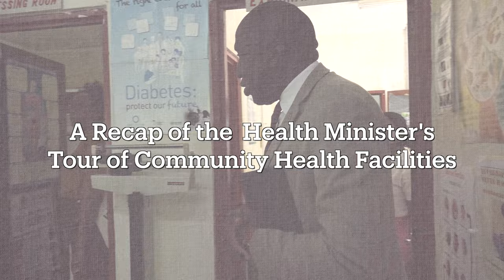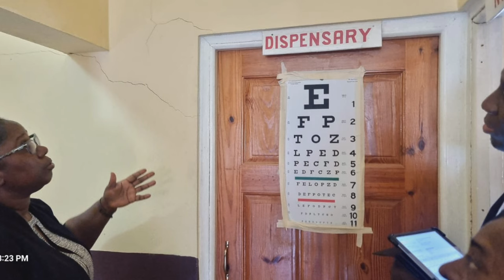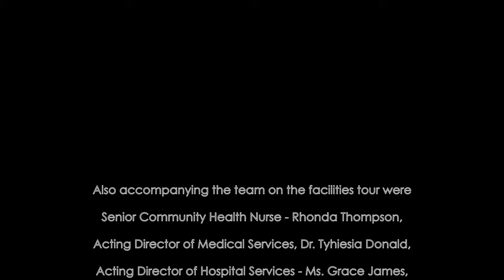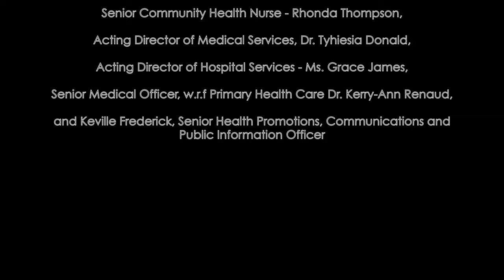A Recap of health Minister's Tour of Community Health Facilities